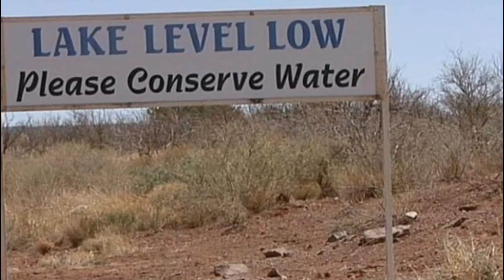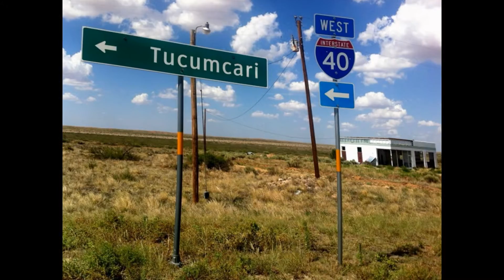Santa Rosa and Blue Hole